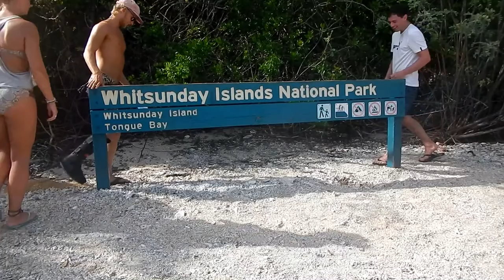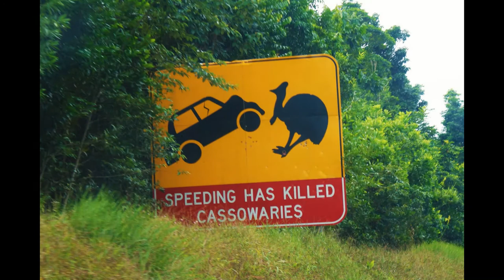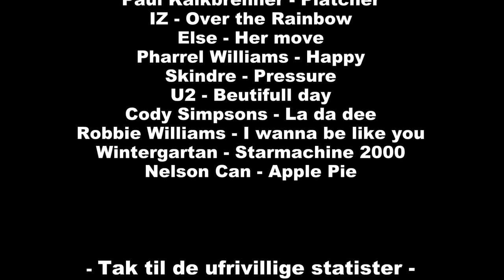A Trip Downunder the Movie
This movie is about our trip in Australia, Indonesia and Malaysia. I dedicate this to my friends from JCU, in Australia and Denmark. I hope that you will enjoy it.